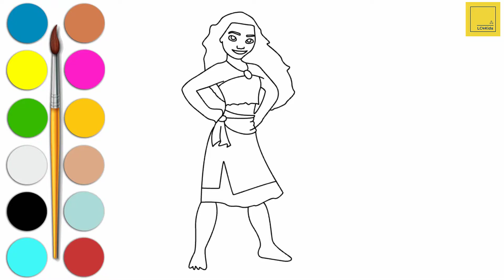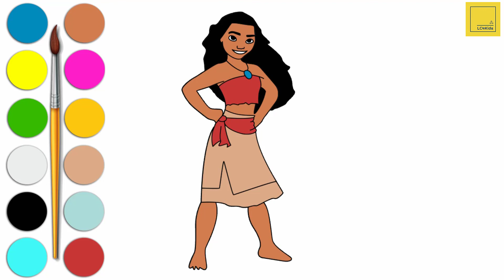Drawing Moana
Why don't you give it a go?

Lower the video speed and follow along at your own pace.

Tell us how you got on.